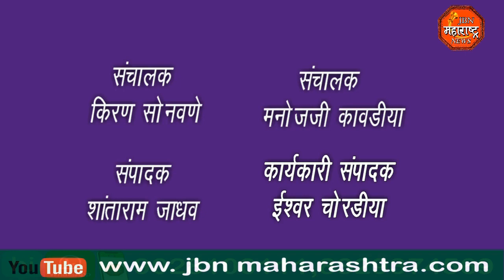बंजारा समाजाबद्दल आक्षेपार्य विधान केल्यामुळे बंजारा समाजाच्या वतीने आ.एकनाथराव खडसे यांचा निषेध